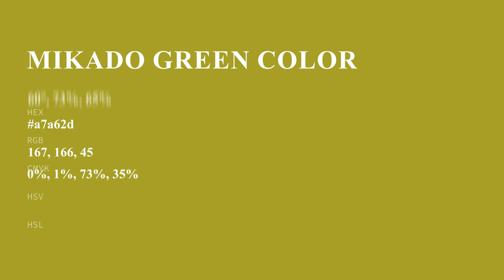Mikado Green color a7a62d hex color - Yellow color - Cool color a7a62d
What color is Mikado Green ? a7a62d hex color - Yellow color - Cool color a7a62d

Hex a7a62d Color Code is also known as Mikado Green color.

Hex a7a62d Color code in RGB color code model is created after adding 65.49% red color, 65.10% green color and 17.65% blue color.
Hex a7a62d Color code in CMYK color (process color) code model is generated after subtraction of 0% cyan, 0% magenta, 73% yellow and 34% black.